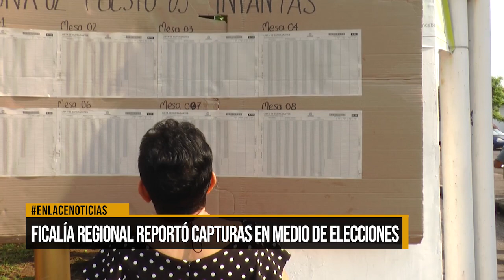Fiscalía regional reportó capturas en medio de elecciones